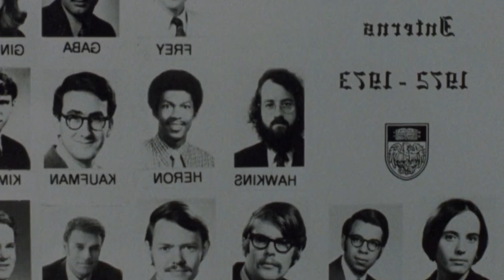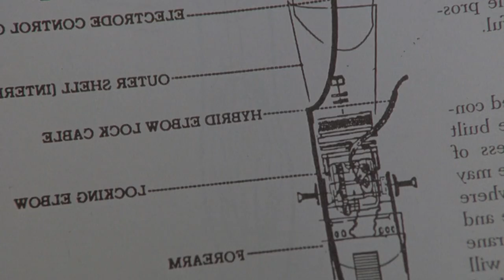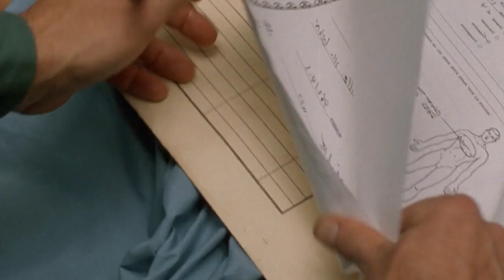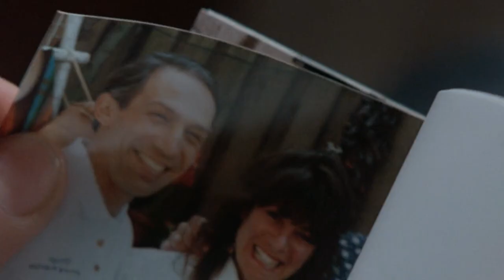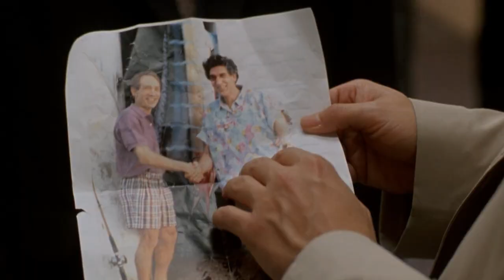The Fugitive | Hollywood Movies Explanation & Review in Tamil | TAMIL VOCAL CANDY | meenu